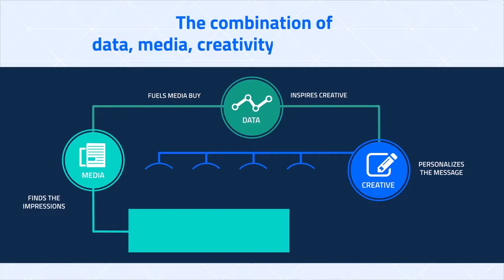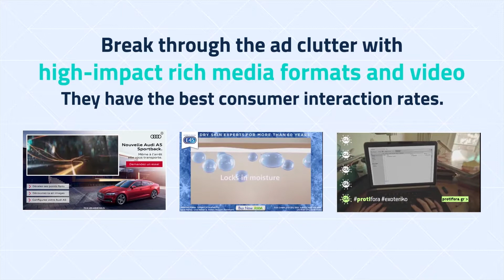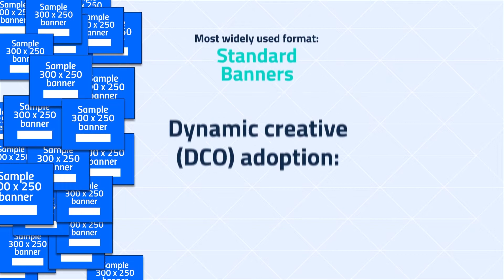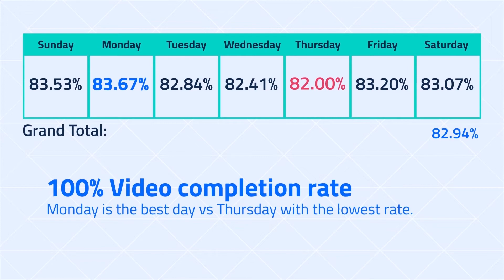Sizmek Infomercial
An Infomercial I made for sizmek marketing australia.
Feel free to skip through for the different animations used